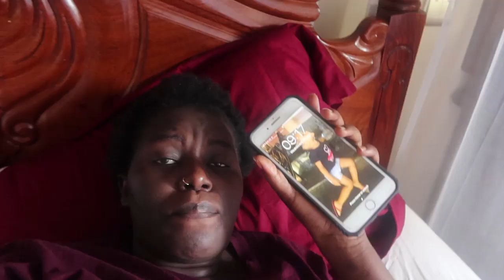Realistic Day in Life of Motherhood During QUARANTINE || Simply Hatie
So in today's  video am sharing with u guys how i spend my day with family during quarantine